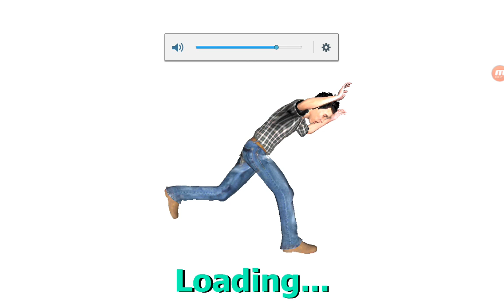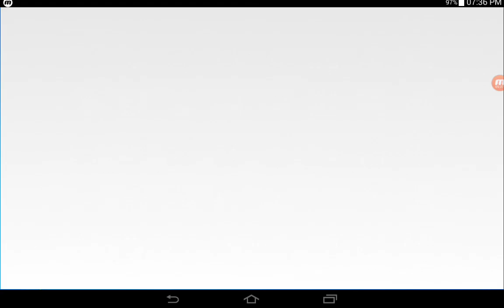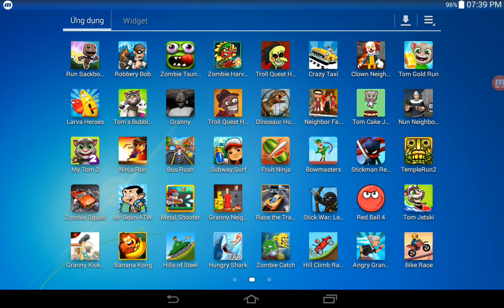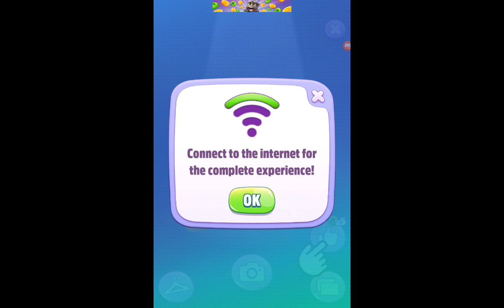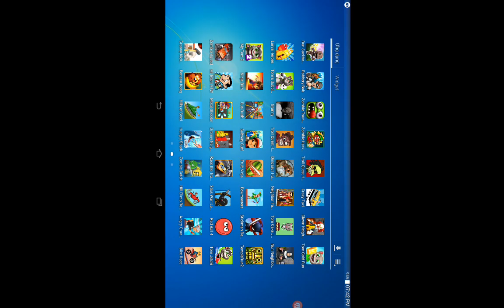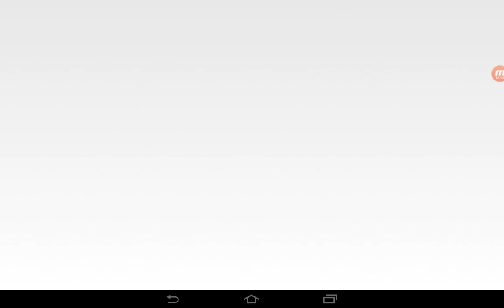Granny Kick Neighobor,Banana Kong,Hills Of Steel,Metal Shooter,Zombie Squad,My Tom 2,Ninja Run